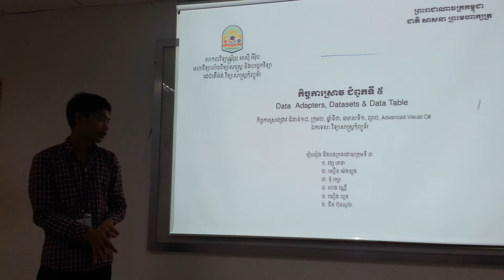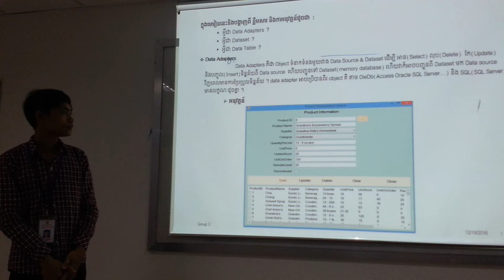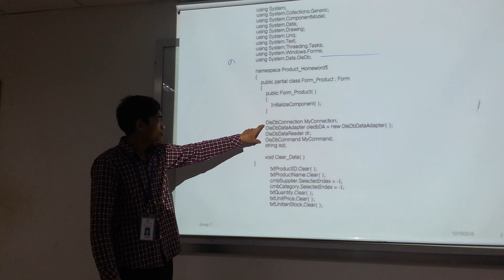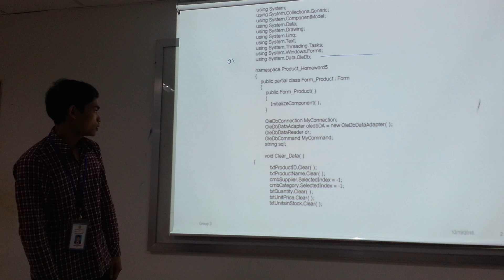1-Advanced C#: Chapter 5 DataAdapter, DataSet and DataTable; Presentation by Mr. Soeurn Menglong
Advanced C#: Chapter 5

This video demonstrate how to using Data Adapter.

Group C
Presentation by Mr. Chea Sothun, Part 1
Batch 18, Evening Class (A), Bachelor Degree